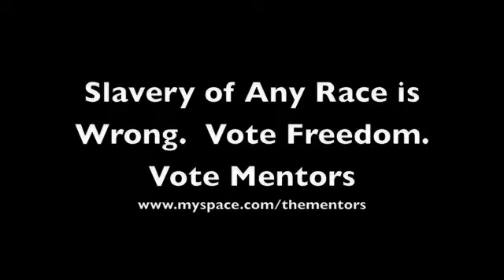Mentors Expose Barack Obama Secret Plot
Mentors Bassist Pope Scum Exposes Barack Obama as he continues his quest to the White House.   In this rare concert footage, taken from a recent concert at the US Naval Base in Bremerton Washington, Candidate for President Pope Scum debates a member of the crowd over his shocking revelation.